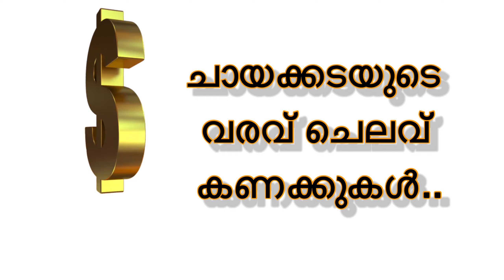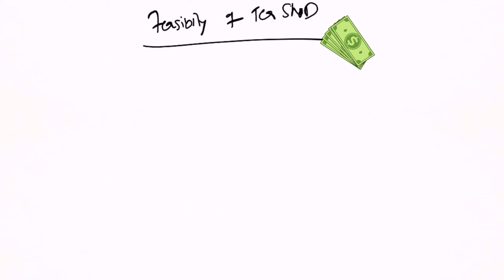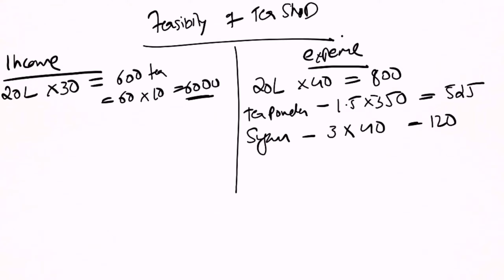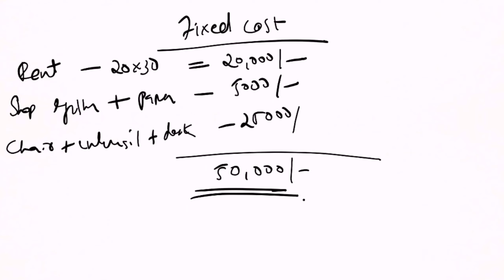ചായക്കട തുടങ്ങുന്നത് ലാഭകരമോ?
ചായക്കട തുടങ്ങുന്നത് ലാഭകരമാണോ?

പലപ്പോഴും നമ്മൾ ആലോചിച്ചു ഒരു ചോദ്യമാണ്.. കോർപ്പറേറ്റ് ജോലി ഉപേക്ഷിച്ച് ഒരു ചായക്കട തുടങ്ങാൻ ആഗ്രഹിക്കാത്തവർ വളരെ കുറവാണ്. ചായക്കടയിലെ വരുമാന ചെലവ് വിലയിരുത്തുകയാണ് ഈ വീഡിയോയിലൂടെ ഞങ്ങൾ ചെയ്യുന്നത്. ഇതൊരു ഏകദേശ കണക്കാണ്, ചായക്കട തുടങ്ങുന്ന സ്ഥലവും ചായയുടെ രുചിയും അനുസരിച്ചിരിക്കും കച്ചവടം.

ഒരുദിവസം 1000 മുതൽ മുതൽ 5000 രൂപ വരെ എളുപ്പത്തിൽ ചായക്കടയിലൂടെ സമ്പാദിക്കാവുന്നതാണ്. ഒരു പുതിയ ചായക്കട തുടങ്ങാനുള്ള ബാങ്ക് വായ്പയും സബ്സിഡികളെയും കുറിച്ചും ഈ വീഡിയോയിലൂടെ പ്രതിപാദിക്കുന്നുണ്ട്.

അപ്പൊ എങ്ങനെയാ ചായക്കട തുടങ്ങുകയല്ലേ!!, പോകാൻ വരട്ടെ ചാനലും കൂടി ഒന്ന് സബ്സ്ക്രൈബ് ചെയ്താൽ നന്നായിരിക്കും.

പി എം ഇ ജി പി ലോണിനെ കുറിച്ച് അറിയാൻ